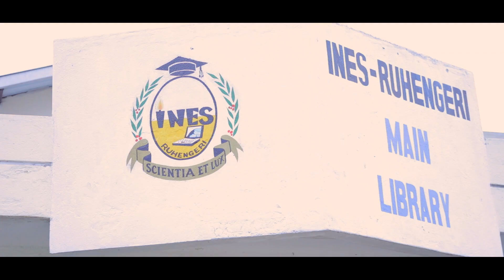EvaZoo - Kubwimpuhwe (Official Video)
Song: KUBWIMPUHWE
Artist: EVAZOO
Audio: Captain P
Video: Kreative PaPi Production